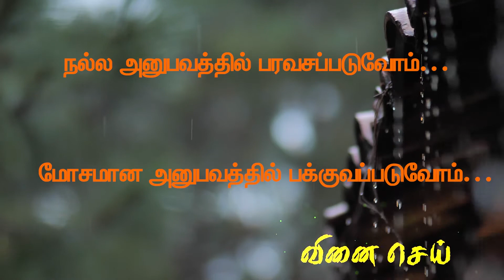Motivational Coffee | Tamil Whatsup Status | VENAI SEI